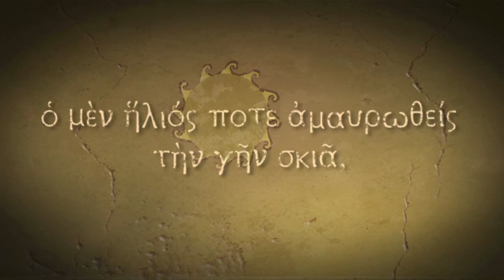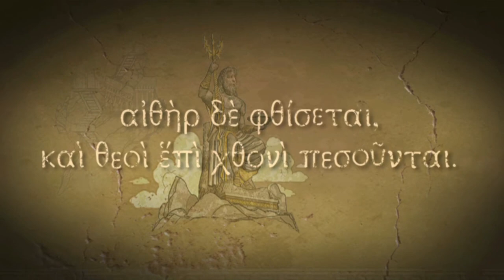Eternal Embers #1 Das nächste neue Addon nach 15 Jahren! Let's Play Titan Quest Eternal Embers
Deutsches Let's Play zu Titan Quest Anniversary Editon mit allen Addons unter anderem Eternal Embers!
Vielen Dank für die Unterstützung meines Lieblingshobby! Ich spiele nicht als Job, deshalb müsst ihr mir nicht helfen. Aber um es täglich zu machen brauche ich trotzdem ein wenig Aufrufe und ein wenig mehr Dauer des Anschauens. Sie liegt leider nur bei 2-6%. Kommentare sind sehr gerne gesehen und ich werde mich auch bemühen sie zu beantworten falls nötig!